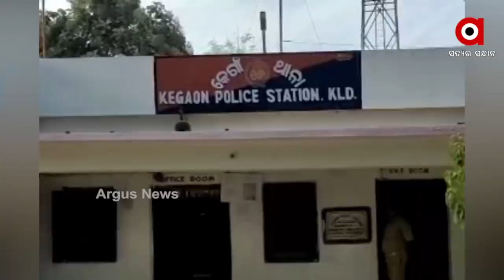Mamita Meher Case: ବଲାଙ୍ଗିର ପୋଲିସର ୟସ୍ ବସ୍ ୟସ୍ ବସର ଖୁଲାସା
ଉପସ୍ଥିତ ଥିଲା ନିଜେ ହତ୍ୟାକାରୀ ଗୋବିନ୍ଦ ସାହୁ
ଅକ୍ଟୋବର 8ରେ ନିଖୋଜ ହୋଇଥିଲେ ସନସାଇନ ସ୍କୁଲ ପ୍ରିନସପାଲ୍ ମମିତା ମେହେର । ଖୋଜାଖୋଜି ପରେ ବି ମିଳିଲେନି । ପରିବାର ଲୋକେ ଯାଇଥିଲେ ମାହାଲିଙ୍ଗ। କଲେଜରେ ଗୋବିନ୍ଦ ସାହୁର ଉପସ୍ଥିତିରେ ଲେଖାହେଲା ଏତଲା ।